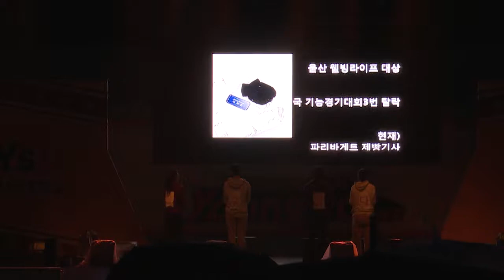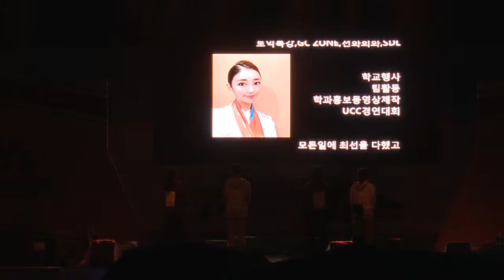와이즈유 영산대 휴머니티 콘테스트 Full Version #4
와이즈유 영산대 휴머니티 콘테스트  Full Version #4_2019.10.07